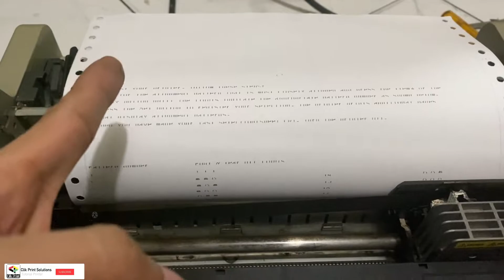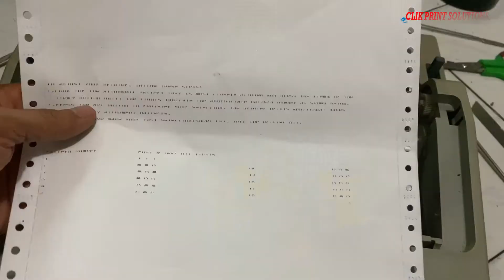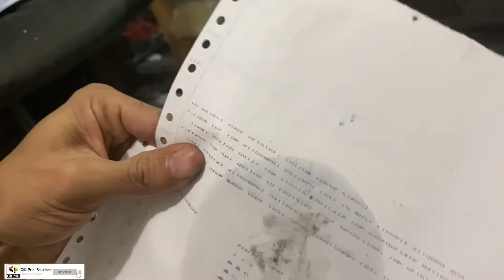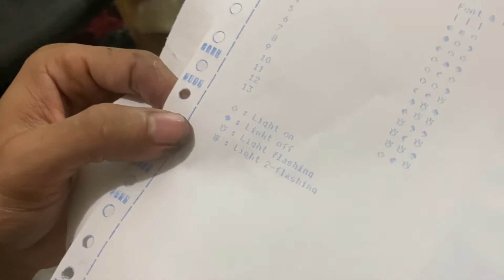Printer Epson Lx310 Hasil Print Jelek Putus Putus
Simak vidio dan silahkan ikuti perintah seperti dalam vidio
NOT=jika terjadi kerusakan Fatal setelah melihat vidio ini
Kami tidak bertanggung jawab sepenuhnya!
Kami anjurkan agar printer bermasalah anda serahkn ke pada ahlinya.

Selamat mencoba dan berhasil
Cara Memperbaiki Printer Epson Lx310 Hasil Print Jelek Dan Tidak Terbaca

jika memerlukan printer bekas dan part bisa anda dapatkan di tokopedia kami bukalapak kami dan shopee kami ..

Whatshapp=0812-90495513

jangan lupa
👍 LEKE
😁 COMENT
🌐 SHAR
👆 SUBRIBBE

WASALAM